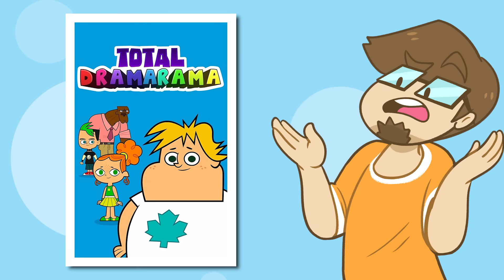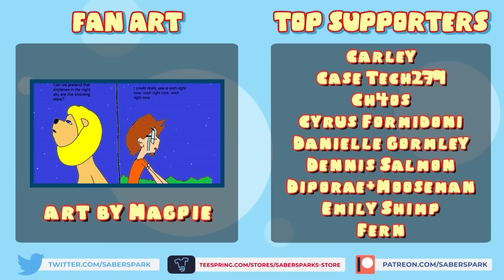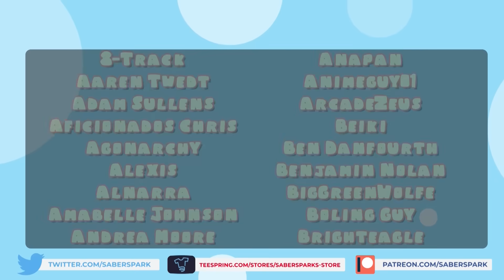HOW DID THIS AIR ON TV?! WHY DIDN'T ANYBODY STOP IT?! (Weird Episode - Total Dramarama)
This is one of the most uncomfortable things I've EVER seen and that's saying something

✅Video Credits✅